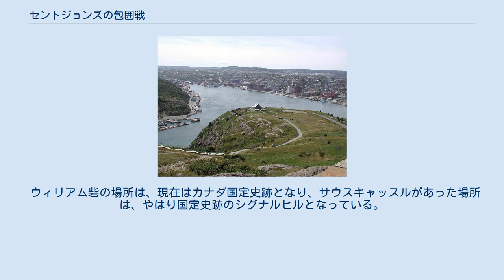セントジョンズの包囲戦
セントジョンズの包囲戦は、1705年の冬、プラセンティア（プレザンス）総督のダニエル・ドージェ・ド・スーベルカスが、ニューファンドランド島のセントジョンズ砦攻略を目論んで、失敗に終わった戦いである。
1705年の1月末から3月の始めにかけて、正規兵、民兵、そしてインディアン兵を率いたスーベルカスは、セントジョンズの町の大半を焼き払って、セントジョンズ砦を5週間包囲したが、功を奏せず、物資と弾薬が切れた後に包囲を解いた。
 この包囲戦は、ピエール・ル・モイヌ・ディーベルヴィユが、はっきりした目的もないまま行った、アヴァロン半島侵攻作戦の再現ともいえる大規模な遠征であった。
多くの過疎地にあるイングランド人集落が、スーベルカスの軍によって破壊され、これにイングランド系住民が報復した。
英仏双方の漁業は、戦いの間中そのあおりを受け、最終的にフランスの漁業権の割譲で戦いは幕を閉じた。
 ジョン・グレイドン 1702年にアン女王戦争が始まるまで、英仏両国は何度もニューファンドランドの領有をめぐって争っていた。
ウィリアム王戦争中の1690年代に行われたフランスの襲撃で、ニューファンドランドの主要な港であるセントジョンズを含め、イングランドの集落の殆どが壊滅状態となった 。
元々ニューファンドランドは、イングランドが1583年に植民地化し、ここを非定住の漁業基地としていた。
一方でフランスは、プラセンティアに入植地を築き、イングランド以上に漁船をこの地へと送っていた。
 1702年、イングランドの大尉ジョン・リークは、ニューファンドランドのフランス人入植地を襲撃したが、プレザンスへの襲撃を避けた。
港にフランスの軍艦が寄港していたためである。
1703年、新総督としてプラセンティアに赴いたダニエル・ドージェ・ド・スーベルカスは、150人規模で、設備もろくになかった駐屯隊の指揮を執った。
フェリーランドの襲撃の後、スーベルカスはイングランドの計画的な襲撃を耳にして、彼らの攻撃に備えた。
しかし襲撃はなかった。
本国で、臆病者として広く知られるイングランドの提督ジョン・グレイドンが、自分たちに大きな利があるにもかかわらず、襲撃を止めてしまったからである。
グレイドンはこの後軍法会議にかけられ、指揮を執っていたすべての任務を罷免させられた。
その任務の中には、失敗に終わったグアダルーペの戦いも含まれていた。
 プラセンティア総督スーベルカス 1704年の終わり、スーベルカスはイングランド集落への攻撃計画に着手した。
駐屯隊に加えて、カナダの民兵とアベナキ族を本土から呼び寄せ、出来る限り多くの住民を戦闘に参加させた。
1705年1月8日、アヴァロン半島を出発したスーベルカス軍は総勢450人に及んだ 。
そのうち100人規模の中隊をジョシュエ・デュボワ・ベルテロ・ド・ボークールが率いており、その隊にはジャック・テスタール・ド・モンティニや、アベナキの指揮官であるエスカムビ（Escumbuit）もいた。
2人とも、ピエール・ル・モイヌ・ディーベルヴィユのニューファンドランド遠征で、イングランド襲撃の経験があった。
中隊の兵士たちが陸上を行軍している間、海上では、何門もの大砲を備えたブリガンティーンが半島の回りに横付けされた。
 セントジョンズの指揮官はイングランド軍中尉ジョン・ムーディであったが、様々な理由から、技師で石工でもあるロバート・レイサムとその地位をめぐって争っていた。
ここでの主な防御はウィリアム砦であった。
この砦は石造りで、アヴァロン半島遠征後に建造され、港の北にそびえていた。
また、ナロウズの南にある、やはり石造りの砦のサウスキャッスルが港の入口を見渡す場所にあった。
ムーディは何かと面倒なレイサムにサウスキャッスルの指揮を取らせ、自分はウィリアム砦の指揮を執った。
この両者の軍は50人から60人ほどの規模で、うち12人ほどがレイサムの配下にあった。
 ブリガンティーン船 真冬の寒さと雪のせいで、フランスの進軍はかなり遅れた。
フランス軍はまず、何ら抵抗を受けることもなく、ベイブルズとフェリーランドを落とし、1月31日にセントジョンズに到着した。
スーベルカスはイングランド勢を不意打ちしようとしていたが、その機会は与えられなかった。
フ...